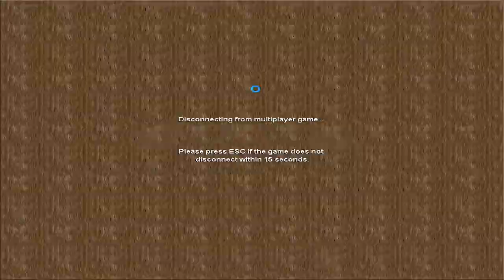and enduring come what may #03